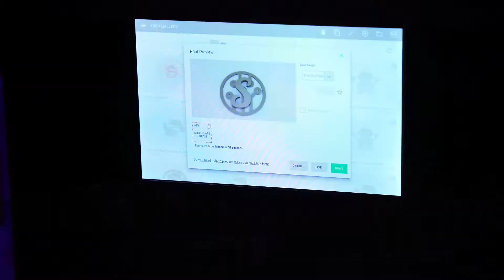Social Media Campaign| Randi Zuckerberg's Pop-Up "Sue's Tech Kitchen"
Created as part of a social campaign aimed to showcase film, music and tech events in the state of Tennessee.